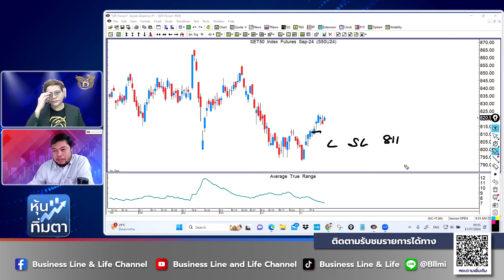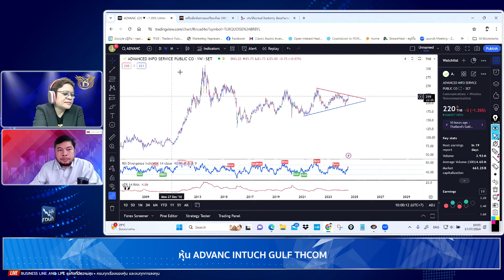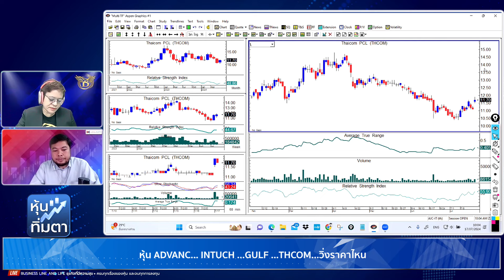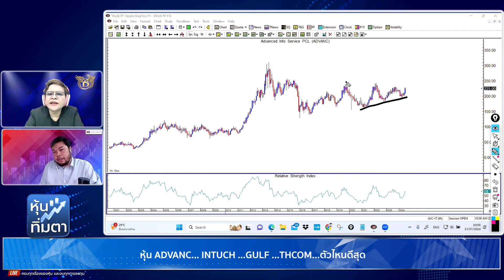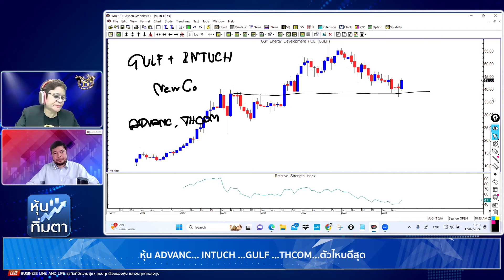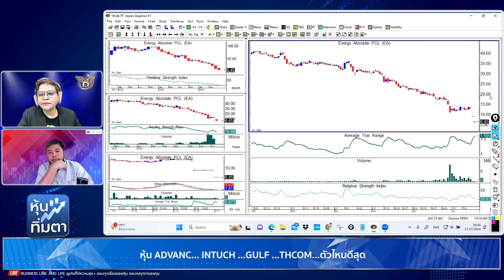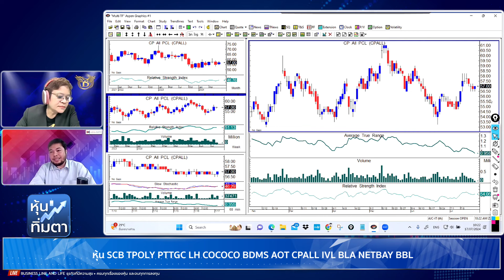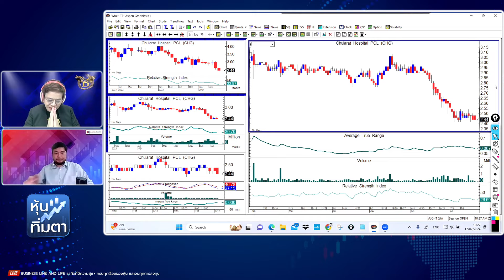ช่วงหุ้นทิ่มตา 17-07-67 : จรณเวท ศักดิ์ศรี Business Line & Life Channel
🔸ประเด็นสำคัญ🔸S50U24 Long Stop 817 ADVANC ถือต่ออย่างไร